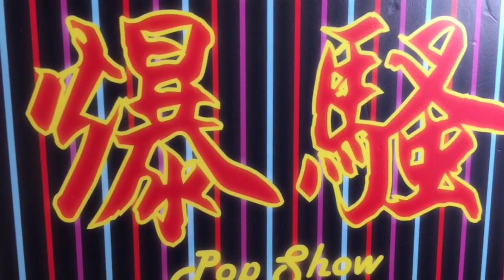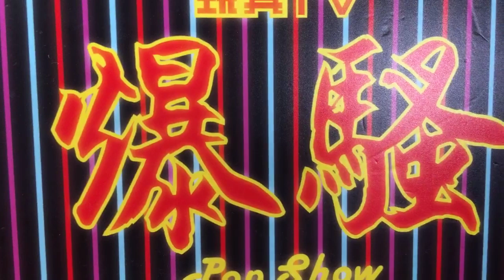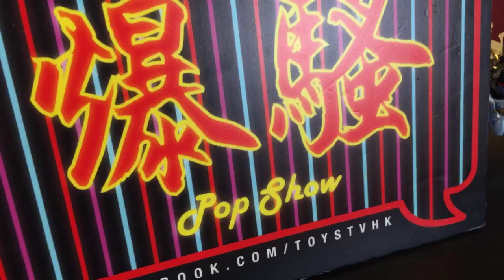TOYSTV S11 E7「爆玩具」Prime 1 Studio Wonder Woman Training Costume (Film) Museum Masterline Statue Unbox